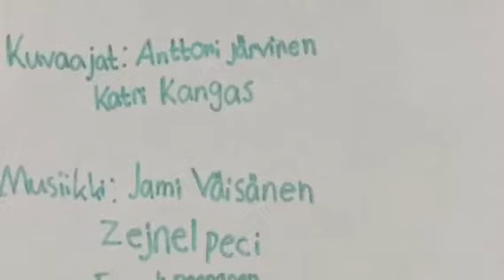Reilu koulu! AK Ketään ei jätetä ulkopuolelle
Kirstin koulu, Espoo
5D